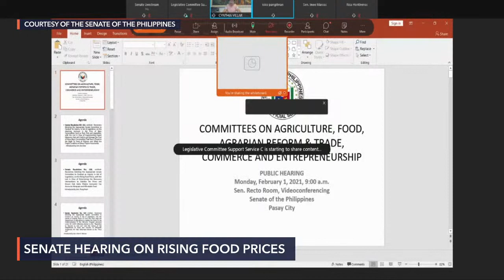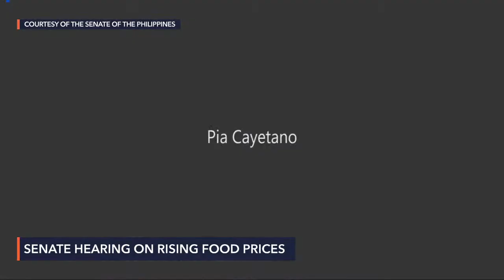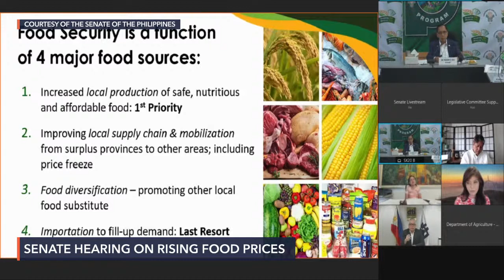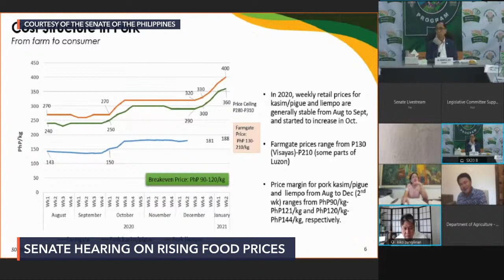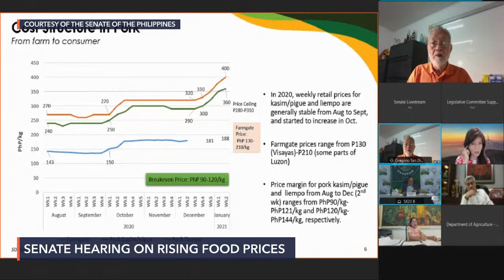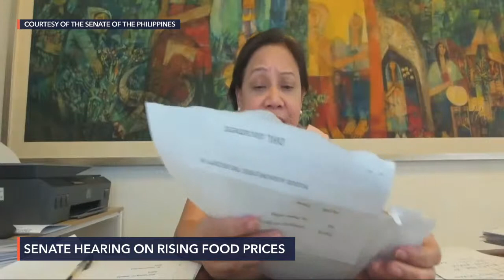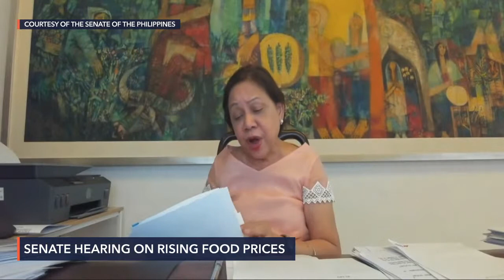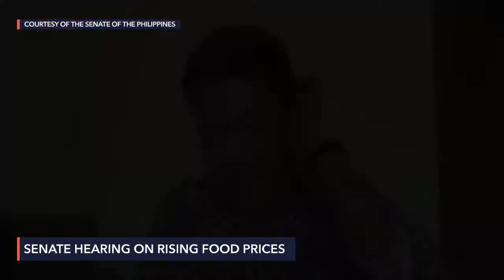Senate hearing on rising food prices | Monday, February 1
More videos on Rappler The Senate committee on agriculture, food, and agrarian reform joint with committee on trade, commerce, and entrepreneurship hold a hearing on Monday, February 1, on the alarming increase food prices in the country. Follow Rappler for the latest news in the Philippines and around the world.